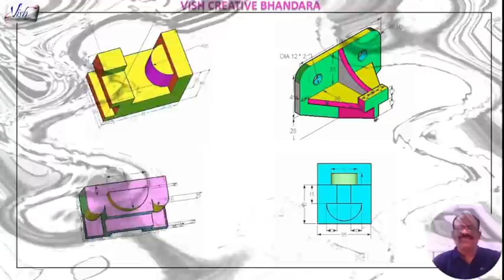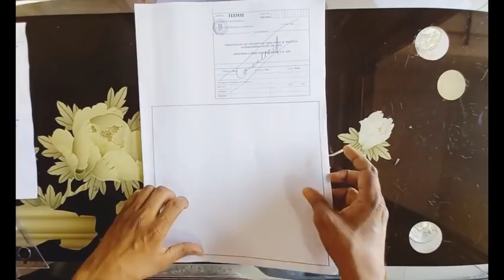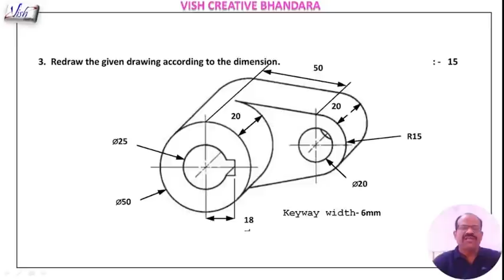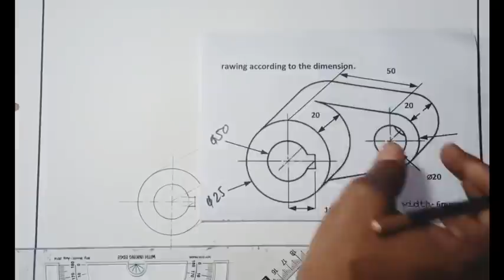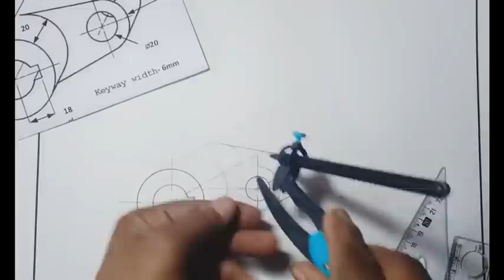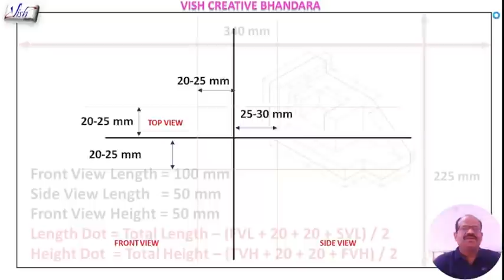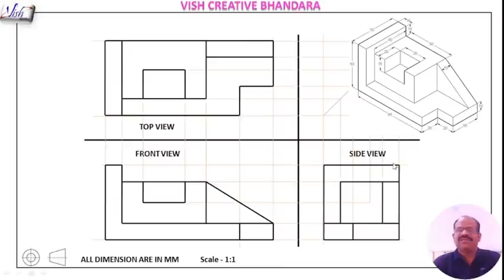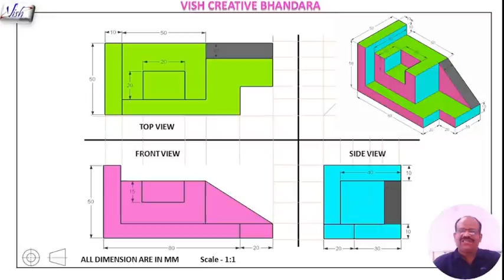Model Question paper of Engineering Drawing | Drawing Question paper Paper-6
This channel useful to all iti, Polytechnic and Engineering students. इसके माध्यम से आप सभी निम्न विषयो की तैयारी घर बैठे कर सकते हैं।
 - Engineering drawing
 - workshop calculation and science
 - Employability Skills
- Electrician theory
 - Fitter theory
- Turner theory
 - Instrument mechanic
- Electronic mechanic
- COPA
- Welder
 - Wiremen
 - Diesel mechanic
 - Motor mechanic
 - Draughtsman Civil
- Carpenter
- ICTSM
 - Mechanical Engineering
- Electrical Engineering
 - Civil Engineering
- Computer science
 - Mining Engineering
             iti, Polytechnic और Engineering के छात्रो के लिए यहाँ पर drawing के सभी video available होंगे। Engineering drawing का सारा syllabus यहाँ पर complete पढ़ाया जायेगा।
                 Polytechnic and Engineering की सभी ब्रांच जैसे- Mechanical, electrical, civil, mining etc.
ITI Engineering Drawing Part-01
Iti Second semester engineering drawing papers 2018 ncvt
Third angle projection, isometric view, Orthographic projection
ITI Drawing Exam Answer Sheet
iti drawing exam kaise hoga
iti Drawing exam kaise pass kare